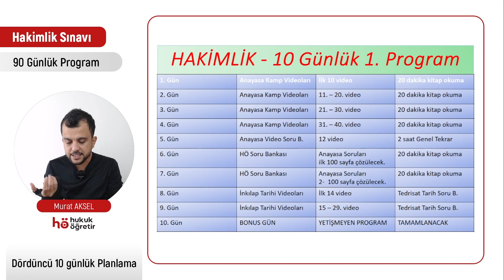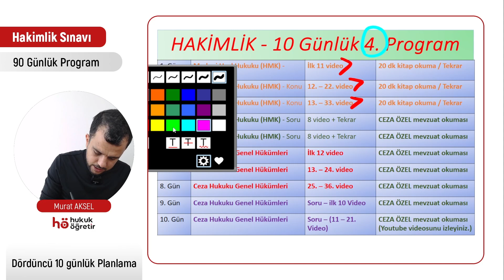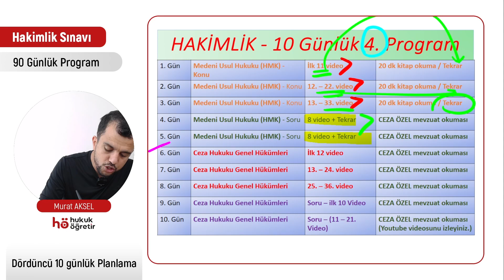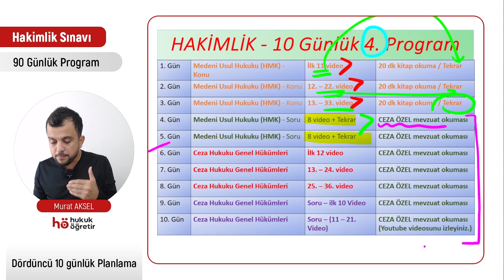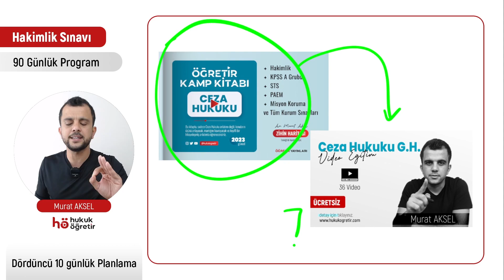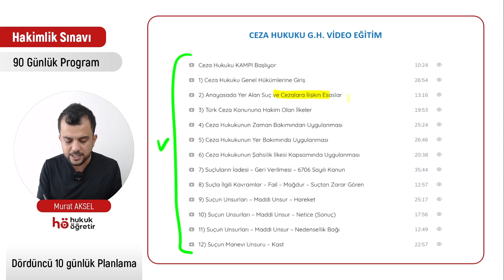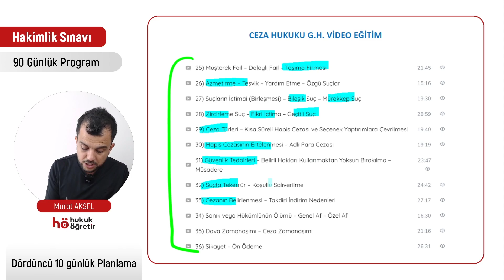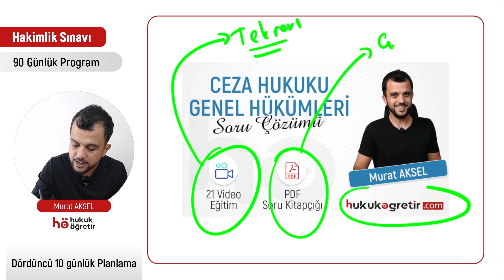Hakimlik Sınavı için 90 Günlük Planlama - dördüncü 10 günlük Çalışma Programı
Ezberlerin dışında bir bAŞKa süreç seni bekliyor.

Sınavlara hazırlık sürecinizi adım adım planladık. Her 10 günde bir Program yayımlayanacak.

İletişime geçerseniz ekibimiz size yardımcı olacaktır.